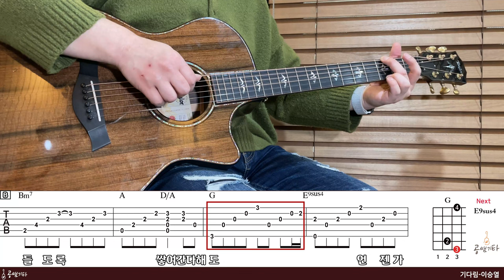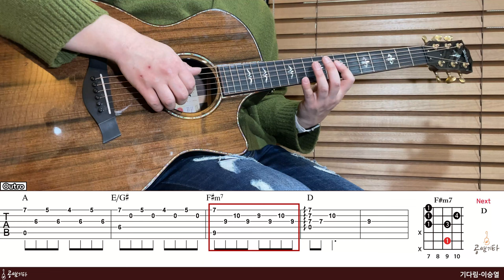'기다림-이승열' Tutorial[강의 l Acoustic Guitar Cover l 통기타 레슨]